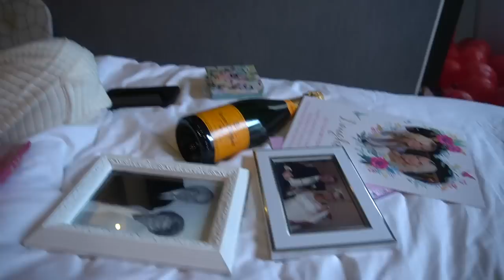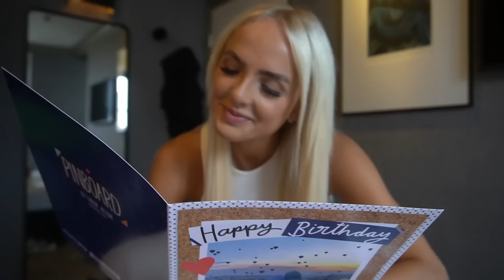HE TOOK ME TO PARIS!!